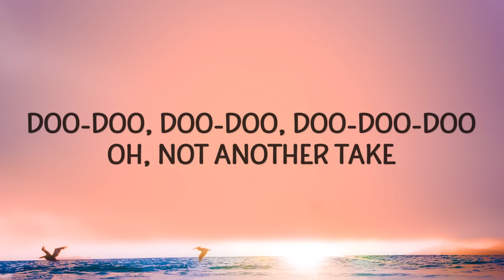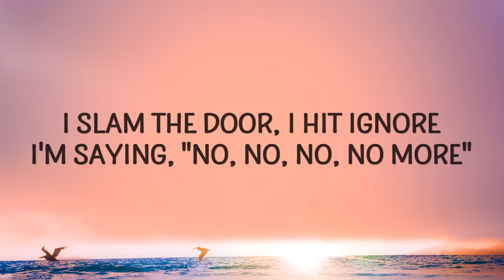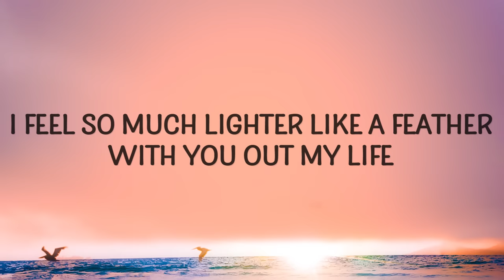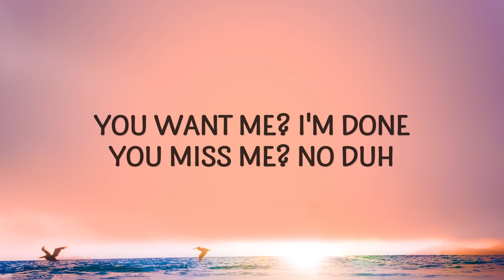Sabrina Carpenter - Feather (Lyrics)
(Lyrics):
[Intro]

[Chorus]
feather,sabrina carpenter feather lyrics,feather lyrics,
feather sabrina carpenter,i'm so sorry for your loss,
feather sabrina carpenter lyrics,feather tiktok,
sabrina carpenter feather,feather sped up,

[Post-Chorus]
(Do-do-do, do-do-do, do-do-do, do-do-do)
Ah, mm

Lyric video for Feather by Sabrina Carpenter on Cakes & Eclairs lyrics channel.